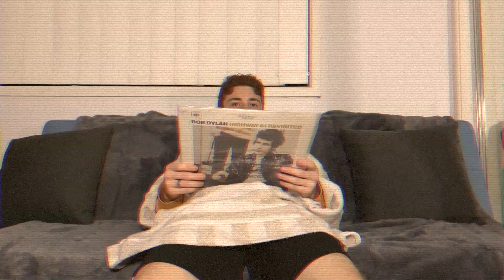Tony Spencer - My Beautiful Loneliness (Official Music Video)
Original song

Lyrics:
Madonna Laying in bed with a blanket wrapped around her
Staring into a screen with such despair
Thinking why nobody's looking at her
She doesn't realise that nobody cares

Eyes so immaculate they'll turn you to stone
I just wanna know where the fuck she went wrong
People get jealous of all her little pets
And it seems like everybody wants to know where she sits

The Judge and the queen they talk out of time
Words don't have meaning and things never rhyme
Peasants just sit and they wait for the word
And everything that's said just becomes their whole world

Shoebox filled with the things in your life
Walking on water to get to the other side
Cigarettes and Chainsmokers sit there and sleep
While Lennon plays piano and quietly weeps

Well next thing you know there'll be violence and brawls
People trying not to pick the smallest straws
Running to the top to push people off the hill
With a smile on their face they will happily kill